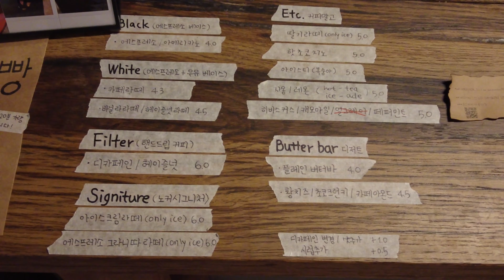팥이 한 주먹 들어가는 뚱땡이 붕어빵 - Korean street food, fish bread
팥이 한 주먹 들어가는 뚱땡이 붕어빵 - Korean street food

미모의 여 사장님이 울산에서 운영하는 엄청난 양의 팥이 들어가는 왕 뚱땡이 붕어빵, 슈크림이 속에 넘치는 왕 슈크림 붕어빵입니다.

카페 노커 : 울산 남구 돋질로171번길 2